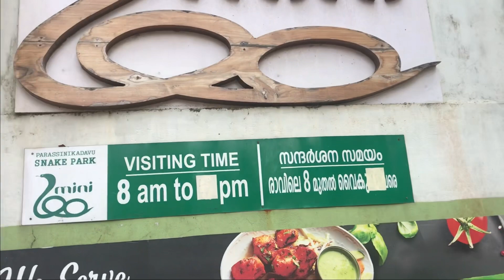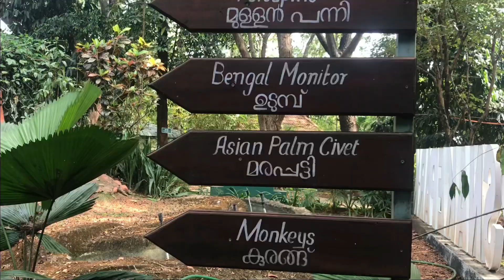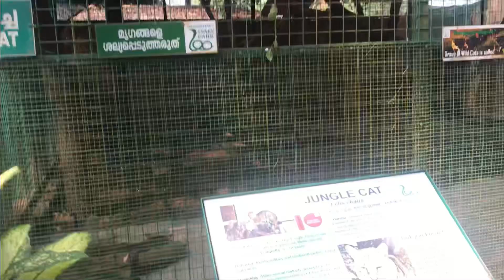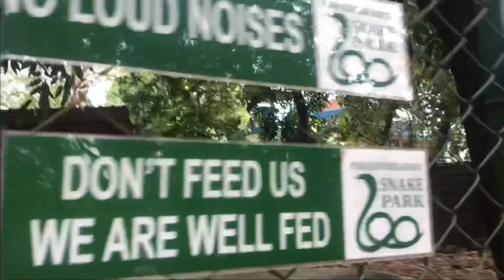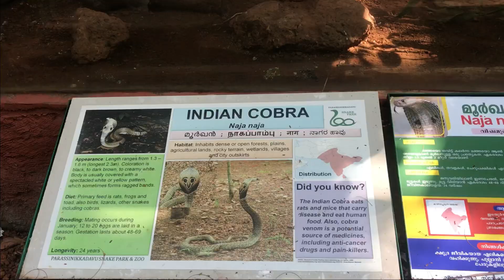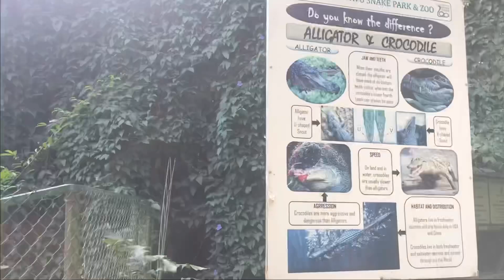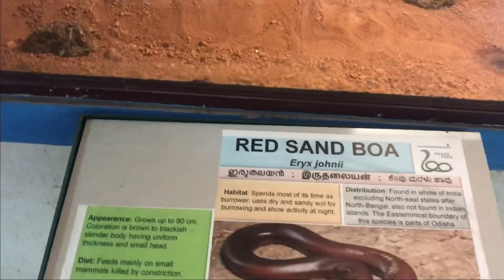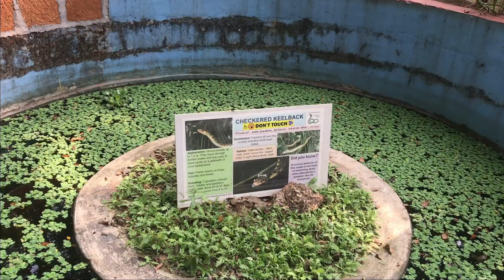Snake Park || Parassinikadavu | പാമ്പുകളെ കാണുവാൻ ഒരുയാത്ര